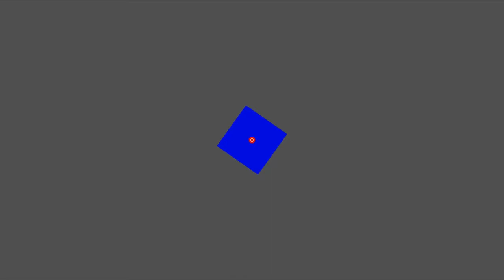INSANE Diamond Endgame! 3v1 CLUTCH For The Win! (Apex Legends PS4)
In this video, you're going to see an INSANE Diamond Endgame! 3v1 CLUTCH For The Win! Apex Legends PS4. Diamond Ranked Gameplay.